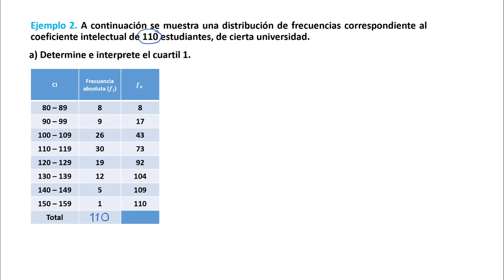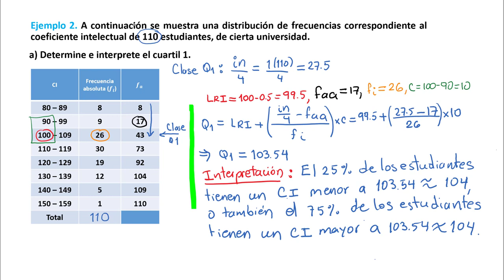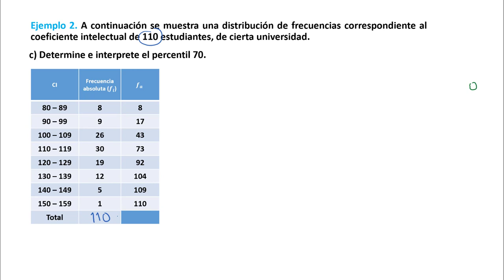U2 T2 E02 Ejemplo 2 Cálculo de medidas de posición para datos agrupados